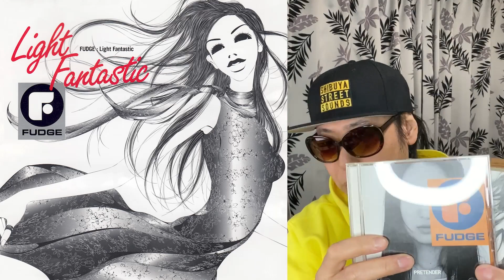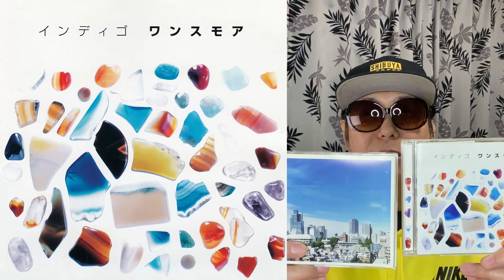最近買ったCDを紹介するだけの動画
■最近の仕事

「ディスコ・マッドネス」

「NYパンク以降のUSロック完全版」

■著書

「JAPANESE ROCK 80’s」

「Japanese City Pop 100, selected by Night Tempo」

■ラジオ

「JAPANESE ROCK 80’s on Radio」
狛江FM（コマラジ）85.7MHz
毎月第１日曜日 21:00～

リスラジでも聴けます！